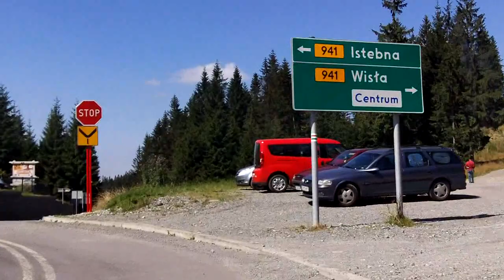Wisła ul.Czarne - Przełęcz Kubalonka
Na filmie przejazd przez Wisłę ulicą Czarne przez zameczek prezydencki do Przełęczy Kubalonka.
Driving through Wisła city.